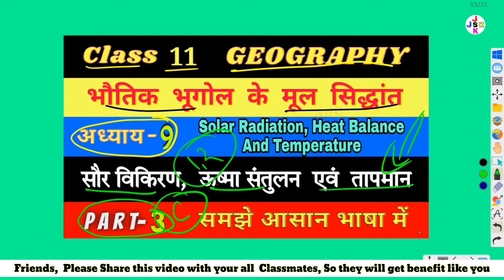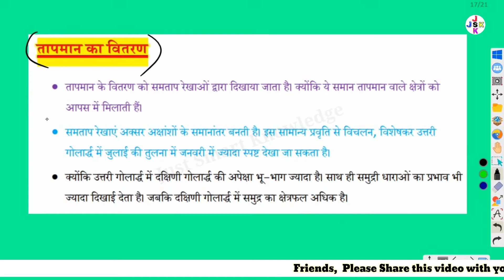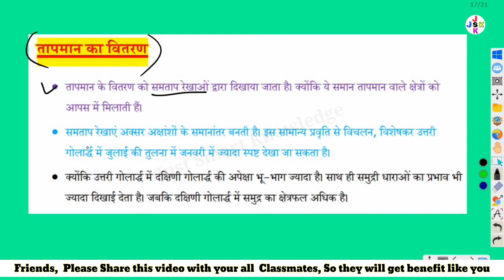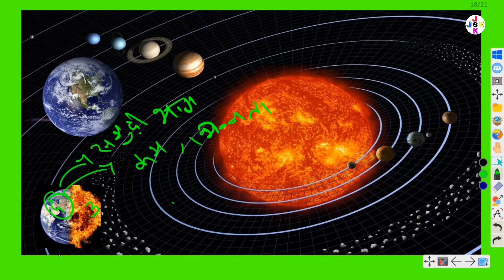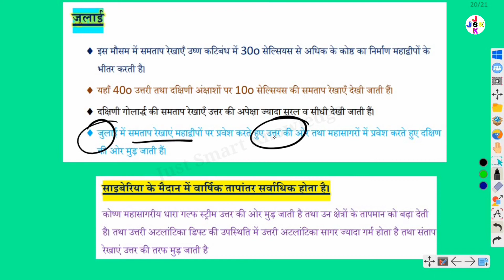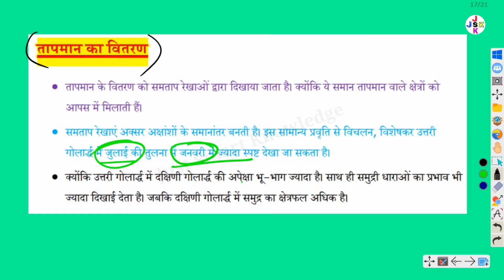Class 11 Geography Chapter 9 | Solar Radiation, Heat balance and Temperature Full Explanation Part-3